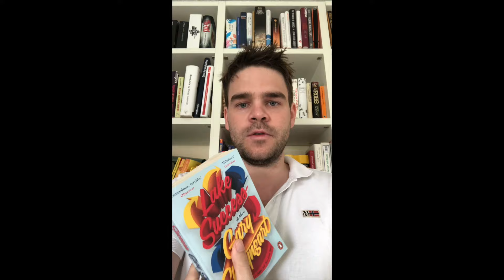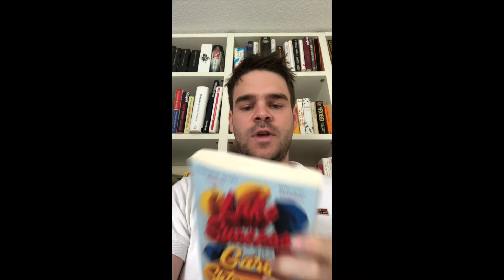Willkommen in Lake Success - Gary Shteyngart - Buchempfehlung?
Das Buch kann man hier kaufen